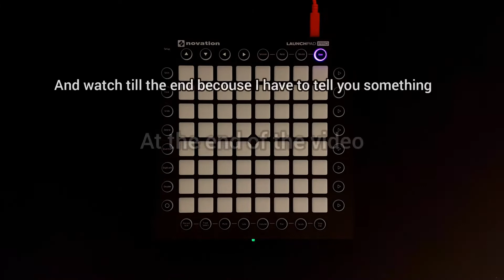KUBEK -SUNSET//Launchpad performance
HI!
This is my new song I hope you like it
I spent lot of work on this song and video to it, but I think it paid off :)

You can check my instagram here:
my nick on instagram: bboy_komix

I remind you can write your sggestions for next films in comments :)